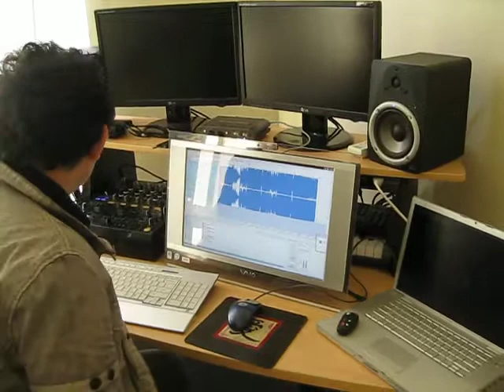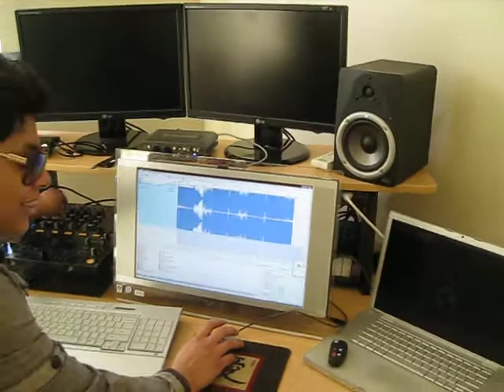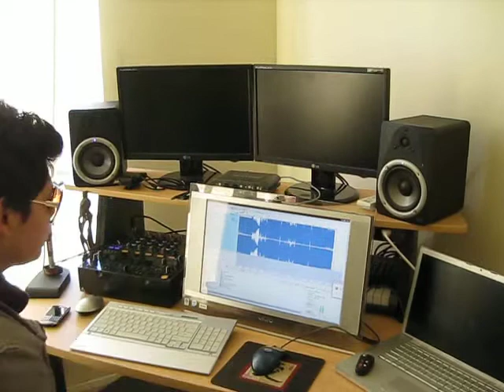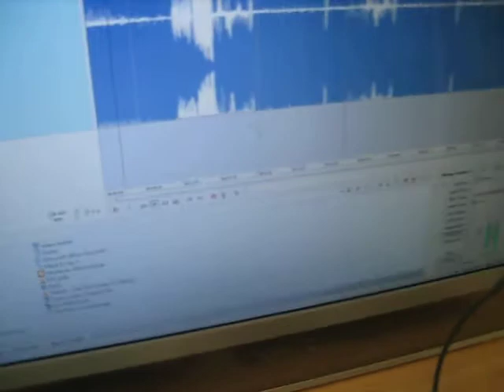Djmorales Todos Juntos Demo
Hey guys, so I just finish my new track featuring Ruben Sajama. We are currently working Mauricio Guerrero a big music producer and engineer. Won 2 Grammys with Shakira. Enjoy!